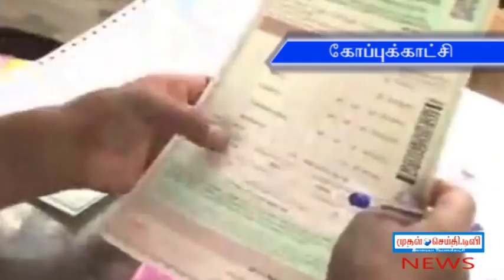Indian Army Selection 2015 in chennai at news for mudhalseithi.tv